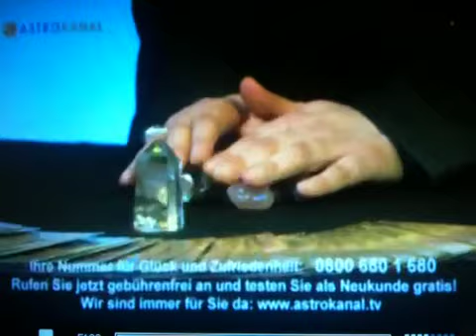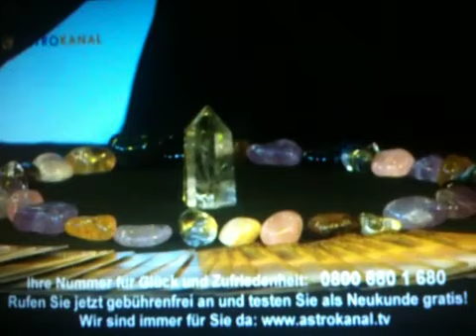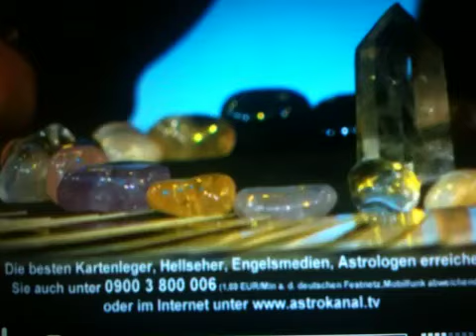Tanja Sydow 1 Magischer Schutzkreis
Tanja Sydow in der Beratung Episode 1
mit ihrem Magischen Schutzkreis des Lebens.